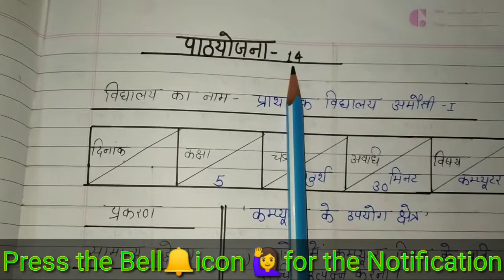D.El.Ed/ B .t.c 3 Semester Lesson-Plan -14 class-5 Computer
D.El.Ed/ B .t.c 3 Semester Lesson-Plan -14 class-5 Computer( कंप्यूटर के उपयोग फील्ड)D.El.Ed Semester-4 Lesson Plan-1
Science (पौधों में पोषण)
Class-7D.El.Ed /B.T.C Semester - 4 Lesson plan-6 Subject-  कंप्यूटर ( कंप्यूटर इनपुट,आउट  डेवाइस) Class-7D.El.Ed /B.T.C Semester - 4  Lesson plan-18 Subject- हिन्दी ( वीरों का कैसा हो वसन्त 🌻) Class-7Remedial Teaching file for D.eled/ BTC/ B.ed & others समालोचना पुस्तिका/ Samalochna file
(Criticism Copy ) for D.eled/BTC/Bed & others. Teacher Diary ( शिक्षक डायरी) for B.ed -4 semester & others.